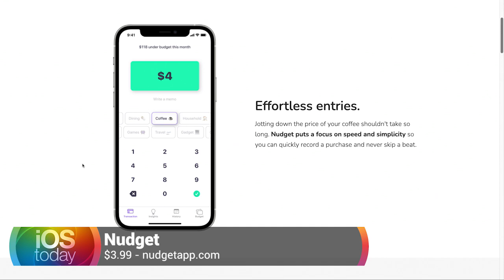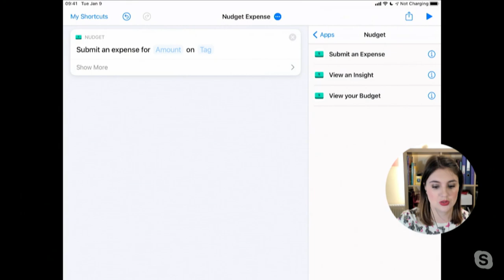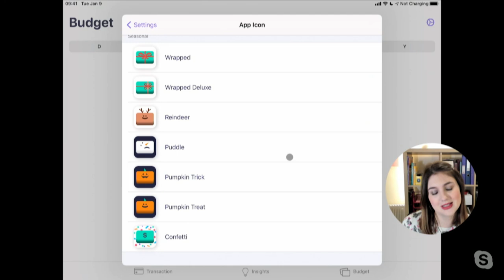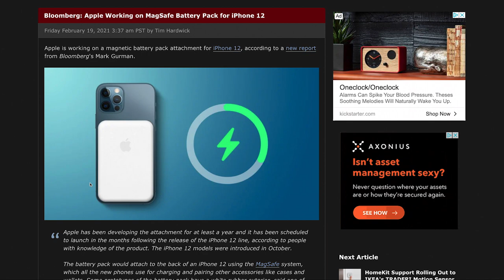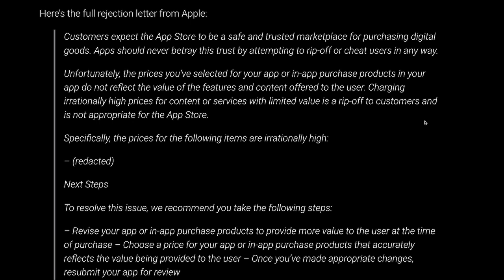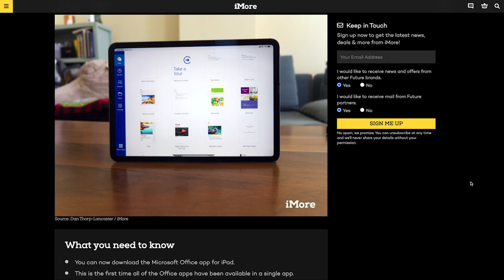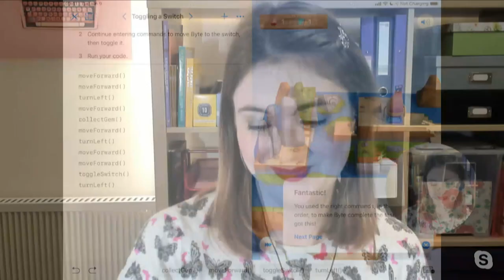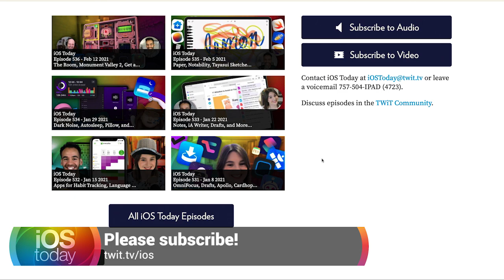Nudget: Spending Tracker - Interview with app developer Sawyer Blatz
Mikah and Rosemary interview Nudget app developer Sawyer Blatz, discussing the app's design, inspiration, and what it's like to be featured in the App Store.

News
• Apple Is Working on Magnetic Battery Pack Attachment for iPhones
• EU Antitrust VP Warns Apple to Give Equal Treatment to All Apps Amid Tracking Changes
• Apple cracks down on apps with 'irrationally high prices' as App Store scams are exposed
• iOS 14.5 adds over 200 new emoji to iPhone, including AirPods Max-inspired headphone design
• There's now a Microsoft Office app for your iPad

Listener feedback
• Installing web browser extensions on iPad
• Closing tabs in a Private Browsing session in Safari for iPad
• Using Swift Playgrounds to learn how to code

App Caps
• Rosemary's App Cap: Kitty Letter
• Mikah's App Cap: Hush Nag Blocker

Hosts: Mikah Sargent, Rosemary Orchard
Guest: Sawyer Blatz